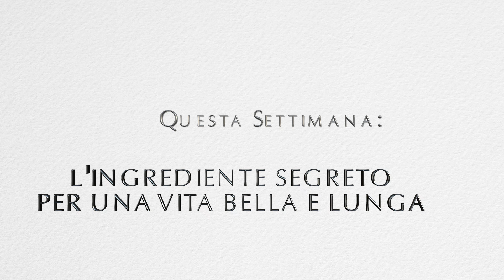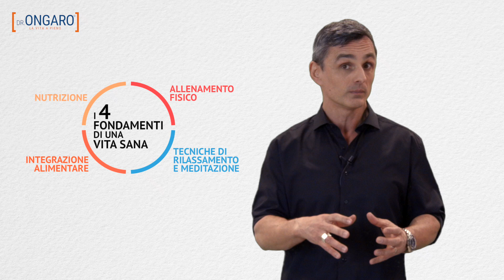Longevità: come prevenire l’invecchiamento | Filippo Ongaro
Scopri come mai non mi piace il termine "longevità" e come puoi davvero modificare la tua vita per arrivare forte fino alla fine!
📌 Vuoi iniziare il tuo percorso verso la versione migliore di te? Ti propongo un corso COMPLETAMENTE GRATUITO, ma è solo la punta dell'iceberg

Vivere a pieno vuol dire fare un percorso completo e complesso. Ottieni il corso gratuito e inizia la tua strada verso una vita davvero soddisfacente.